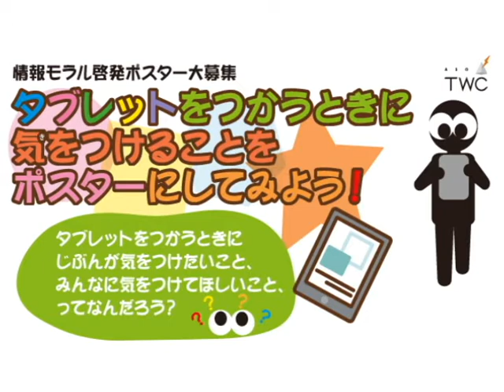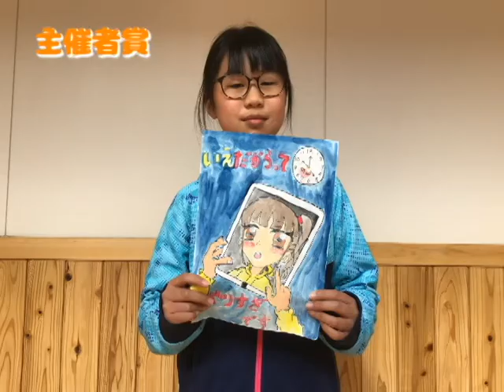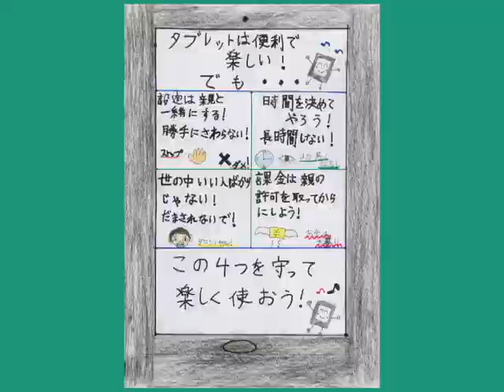情報モラル啓発ポスター受賞作品紹介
阿蘇市では今年小中学校に1人1台のタブレット端末が整備されます。そこで阿蘇テレワークセンターでは、タブレットを使うときに自分が気を付けたいこと、みんなに気を付けてほしいことをポスターにして応募を募ったところ、素晴らしい作品が集まりました。

この動画では、グランプリをはじめ各賞を受賞した阿蘇市の小学生の皆さんの作品をご紹介します。